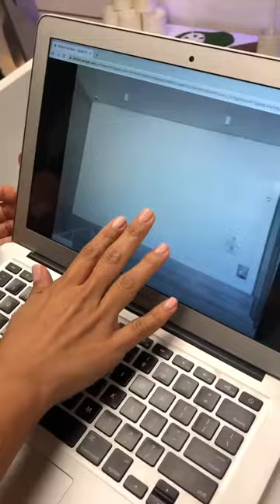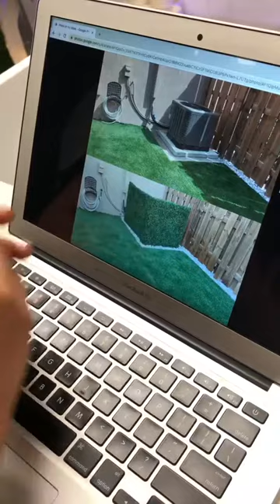Artificial Ivy Tools & Tips (en Español)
Herramientas de ivy artificial
Aquí en el sur de Florida, el ivy artificial se está volviendo cada vez más popular cada día. ¡Queríamos compartir con USTEDES algunos consejos simples a seguir y herramientas para usar para crear una instalación profesional de ivy artificial!